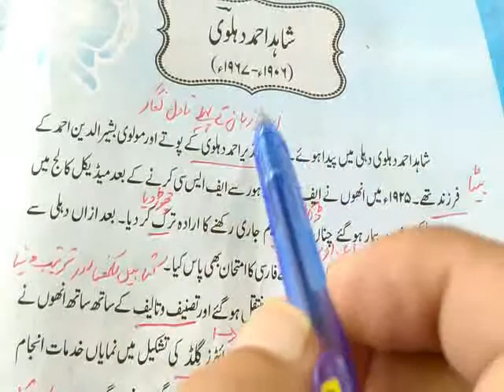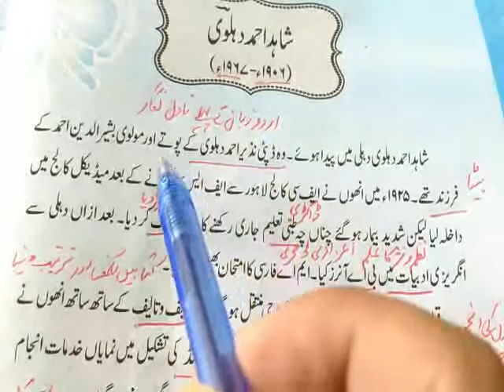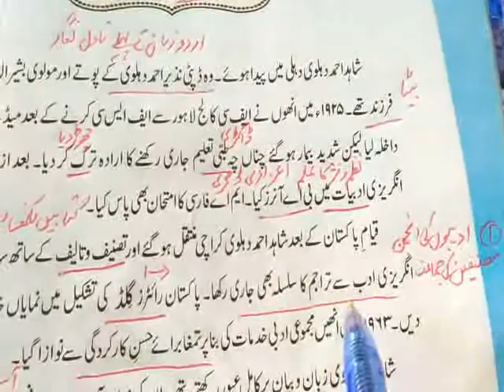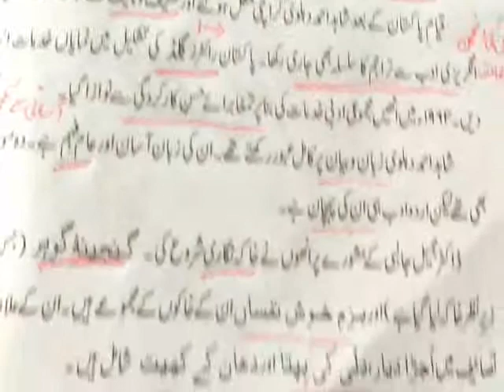10 class Urdu Lecture 4 Lesson 1/ تعارف شاہد احمد دہلوی/ نصراللہ پتافی/ نعیم سکول ملتان